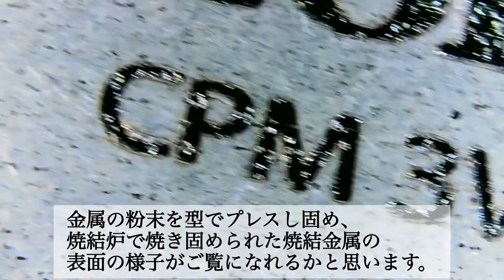COLDSTEEL AK-47 FIELD KNIFE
COLD STEEL AK-47 FIELDナイフをブッシュクラフトを兼ねテストしました。

AK-47 FIELDナイフ概要
コールドスチール社「AK-47」フィックスド　フィールドナイフ
AKシリーズで有名な自動小銃AK-47をイメージしてデザインされているナイフです。

■ブレード：長さ13.3cm (厚み4.9mm）
■全長：約26.3cm
■ブレードマテリアル：American CPM 3V
■ハンドルマテリアル：OD Green G-10
■ウエイト：約308g

このナイフはハードな使用環境を想定してか、箱出しの刃のエッジがフェットであり、切れ味がぬるい為、購入次第研いでいます。
セラミック砥石の刃の黒幕
最後に革砥にコンパウンド#12000を使いストロップで仕上げています。

🎥以降のAK-47カスタムの動画のリンクです。
上から新しい順に貼っています。

追記
2023/9/30 再編集
→無駄な台詞や場面をカットしています。動画尺短縮14:21→10:24